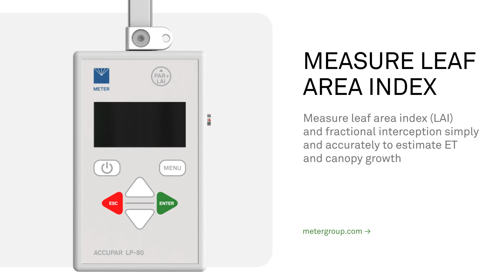LP-80: Canopy Interception and Leaf Area Index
Discover the LP-80 Canopy Interception and Leaf Area Index
It isn’t a magic wand. Just a smarter one.
The optimal method for measuring fractional PAR (photosynthetically active radiation) is with the LP-80 Ceptometer. It’s a highly accurate way to determine canopy growth and canopy light interception, along with calculating fractional interception and crop coefficient. And because the methodology is automated, it spares you from intensive hand labor, saving you time. The LP-80’s low cost also saves your entire budget from evaporating.